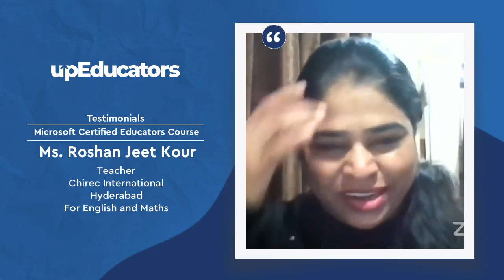Review by RoshanJeet Kour(Teacher, Chirec International, Hyderabad) for Microsoft Certified Educator